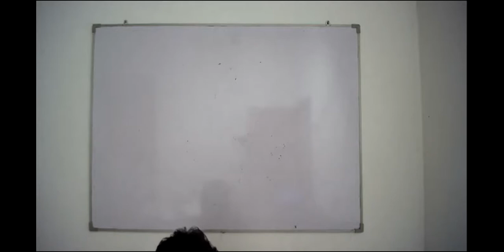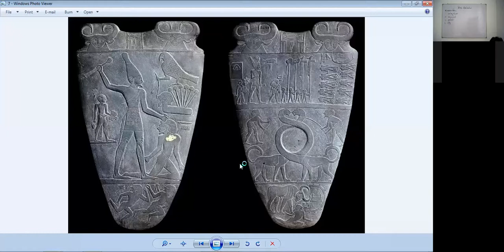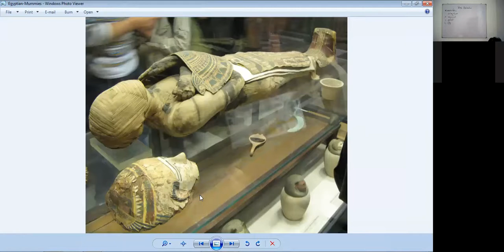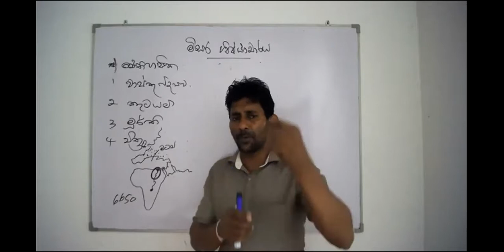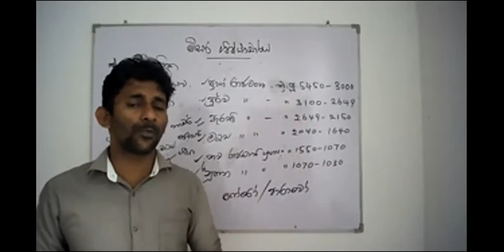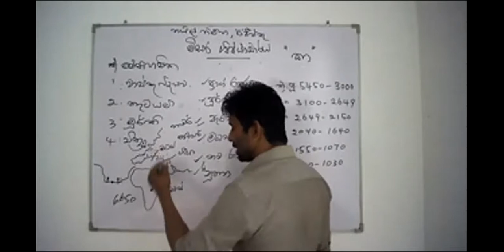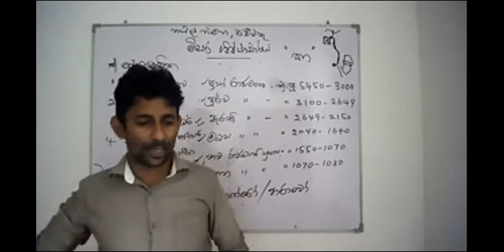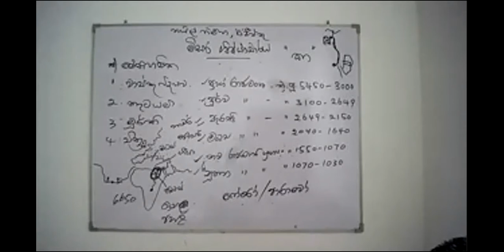ZOOM AL [2022.01.25]